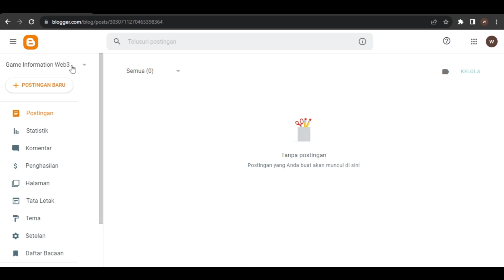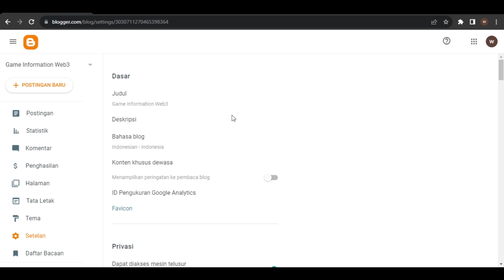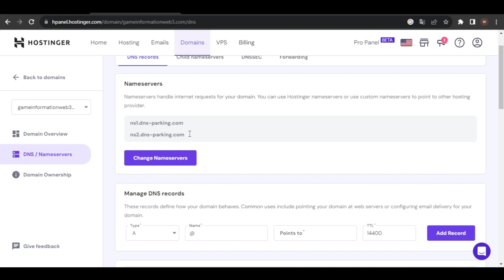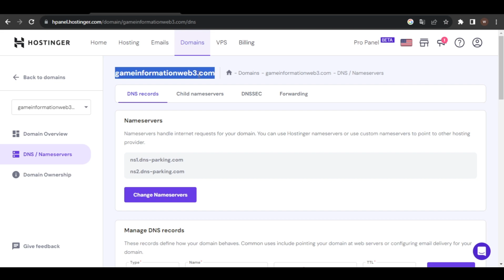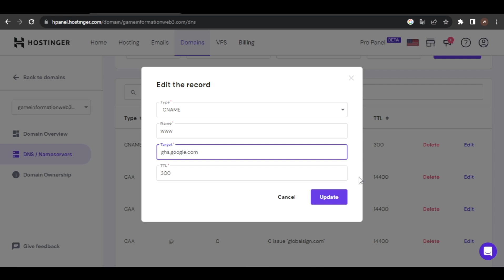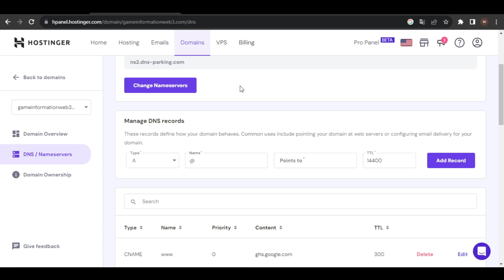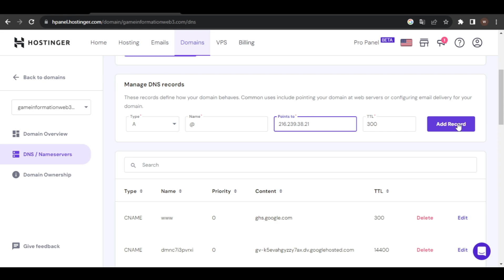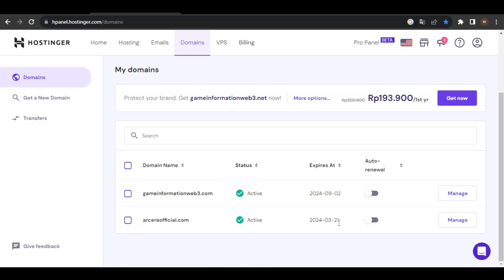CARA MENGHUBUNGKAN DOMAIN (TLD) KE BLOGSPOT/BLOGGER [ NIAGAHOSTER , HOSTINGER ]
Jangan lupa SUB,LIKE,COMENT,SHARE sebelumnya saya mohon maaf jika ada salah kata, atau kata2 yang menyinggung pihak tertentu, disini saya hanya berargumen sesuai pengalaman yang saya tau dan yang saya alami terimakasih atas dukungan bro" semua
OJO LALI SODAKOH YA BROOO